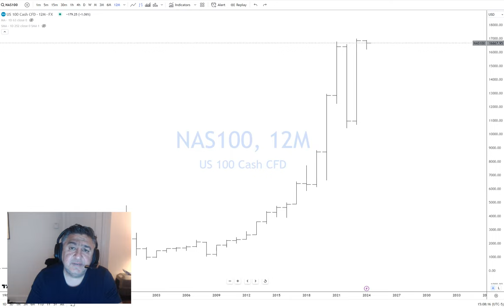Real Macro - V1 The Secret To Life And Investing